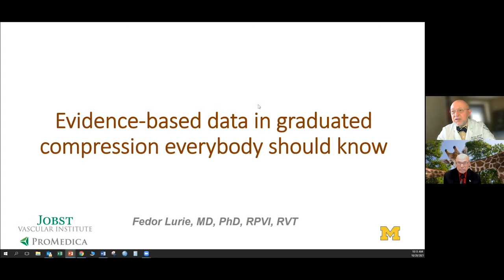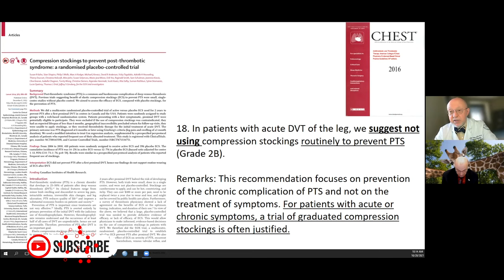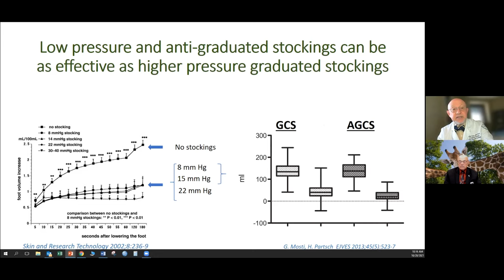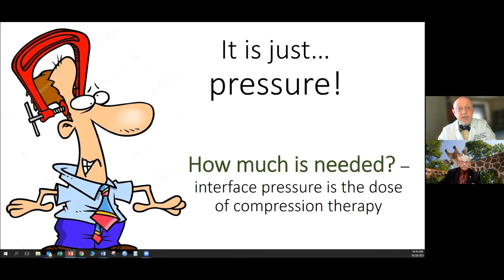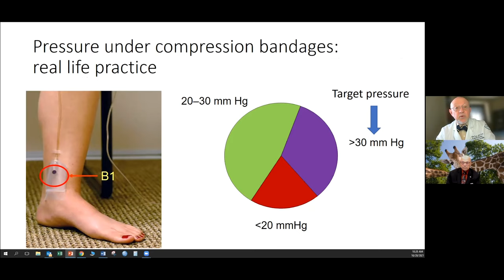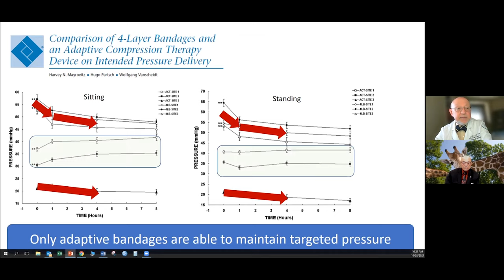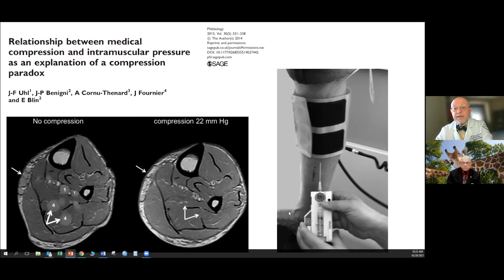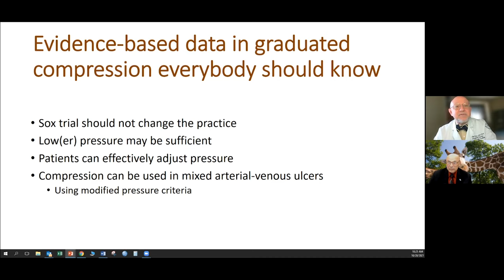Compression Socks Essential FACTS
In this video, Dr. Joseph Caprini invites Dr. Fedor Lurie to share Evidence-based data in graduated compression everyone should know. This lecture will teach you everything you need to know about the recent guidelines and recommendations of compression socks and compression stockings.

Share below your thoughts questions...

Chapters:
00:00 Intro
02:07 Data vs. Information
04:33 Limitations of RCT
09:48 Real Life Practice
11:18 Self-application vs Nurse application
14:12 Summary
15:12 Q&A
20:39 Outro